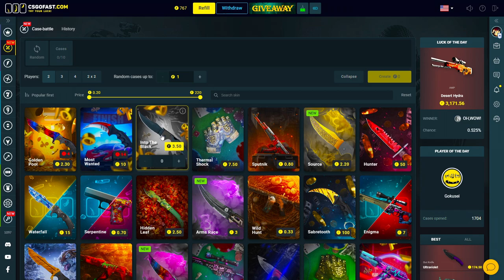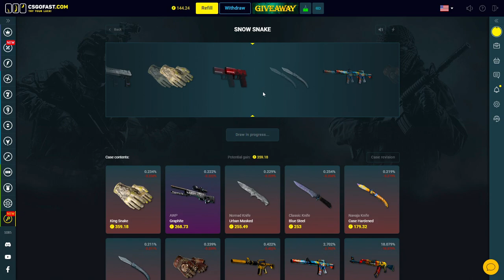Cai com um PRO PLAYER na NOVA OVERPASS do CS2 e AMASSAMOS!